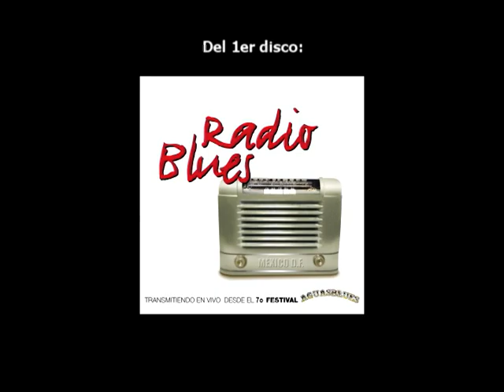RUDE MOOD SRV-Work Song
El 1o de noviembre de 2003 RADIO BLUES se presentó en este festival por primera vez con la primera alineación de esta banda.